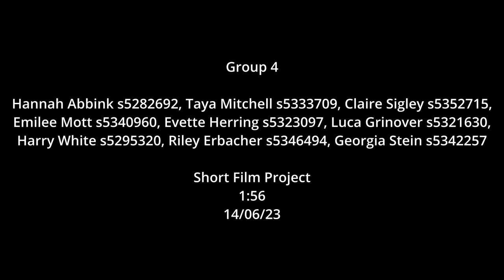𝔾𝕌𝕀𝕊𝔼 | Griffith Film School Short Film Project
This is a film in which I did the camera operating for. Completed as an assessment for our first year, first trimester at Griffith Film School.